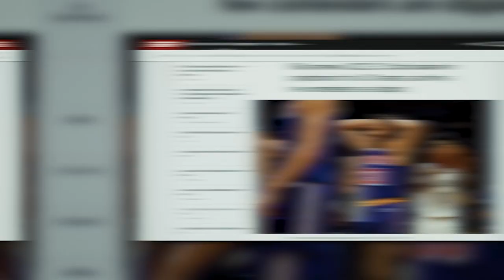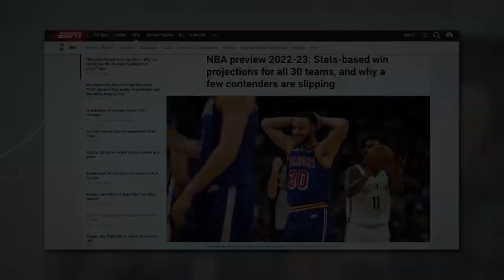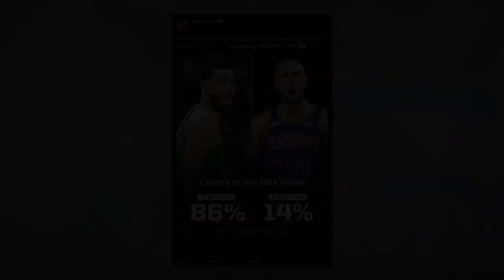THEY REALLY SAID THIS About The Golden State Warriors?!!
In today's video, we look at: THEY REALLY SAID THIS About The Golden State Warriors?!!

The 2022 NBA Champions, Golden State Warriors, have made the news headlines again!

And what experts are saying this time will leave you shell-shocked!

Inspired: Half Court Shot With Shaquille O'Neal In Every NBA 2K!

Inspired: BANNED Celebrations In The NBA

Inspired: Stupidly Expensive Things NBA Legends Own

Inspired By:  Kawhi Leonard's Lifestyle BORING like him??

Inspired By: Linsanity (2013) Clip - New York Knicks vs. Los Angeles Lakers

Inspired by: Draymond Green and JJ Redick LIVE w/ Special Guest Stephen A. Smith

Inspired By: Full 2022 NBA Finals Mini-Movie

Inspired By: Andrew Wiggins Hero LIFESTYLE is just...

Inspired By: Draymond Green's LIFESTYLE is just...

Inspired By: Jayson Tatum Top Plays Of The 2022 NBA Playoffs